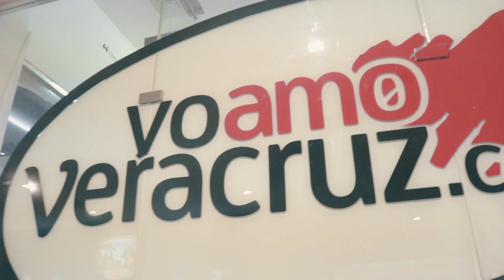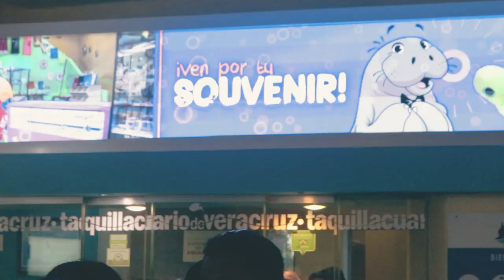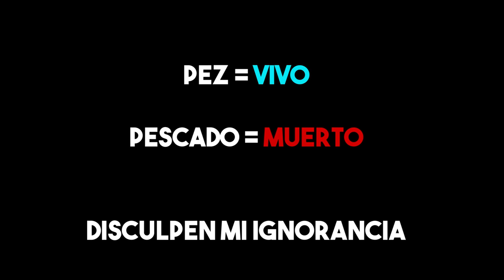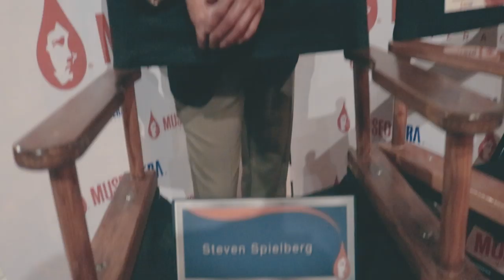El día que casi reviento 🤯🤮 Vlog | Veracruz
Si quieres 3 VIAJES  EN UBER usa mi codigo:
07n9j1

Bum Ba Ye by BraveLion @bravelion

Morning Travel by BraveLion @bravelion